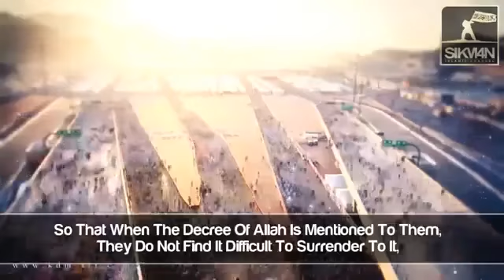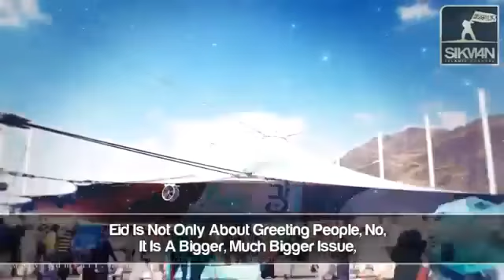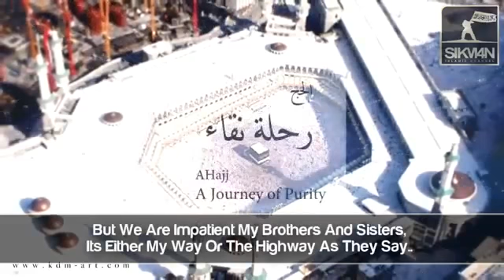Slaughter Your Sins! Powerful Hajj Reminder